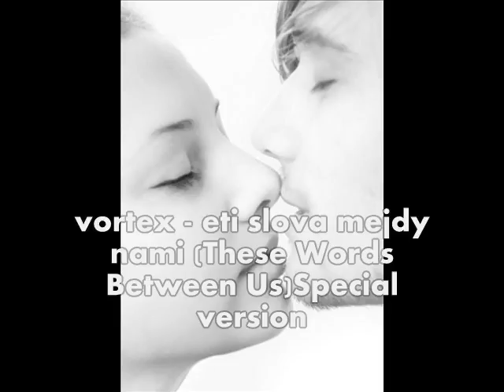vortex - eti slova mejdy nami (These Words Between Us)Special version.wmv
Special version